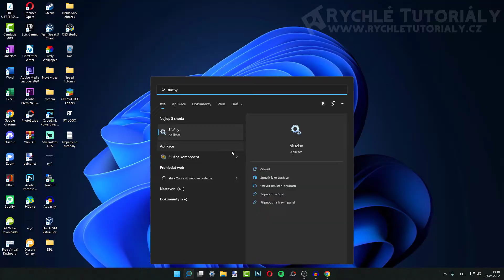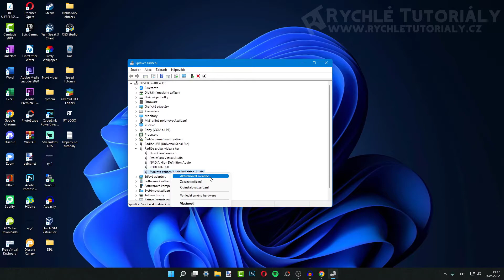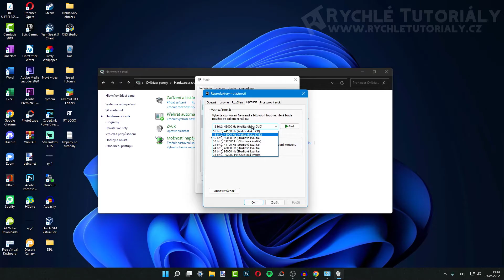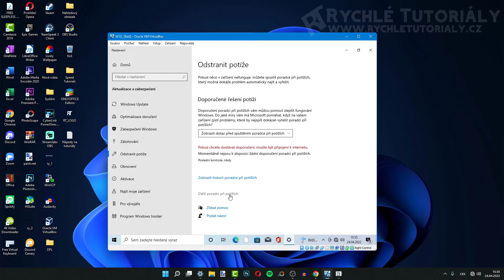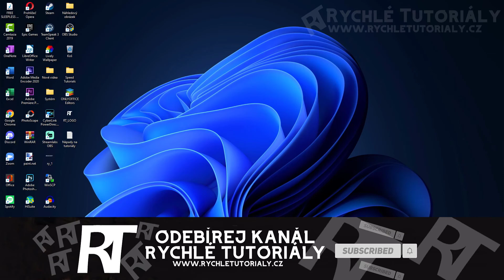Jak opravit nefunkční zvuk ve Windows - Oprava potíží se zvukem ve Windows 10 - Jak zapnout zvuk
Jak opravit nefunkční zvuk ve Windows - Oprava potíží se zvukem ve Windows 10 - Jak restartovat zvuk

V tomto video návodu si ukážeme, jak opravit nefunkční zvuk ve Windows.